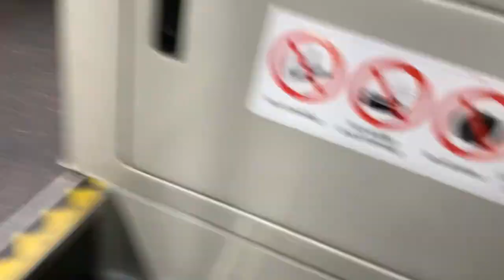SMRT Buses MAN ND323F A95 (Batch 3) SG5863G on Service 960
Recorded on 4 June 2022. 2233hrs-2249hrs. Oh shoot, MAN ND323F A95 (Batch 3) double decker on SMRT Service 960 once again by SG5863G. So I filmed from DT10 Stevens to Bukit Panjang, paralleling to an ex-SMRT Service 972M routing. Basically, filmed along Bukit Timah Expressway (BKE) & Pan Island Expressway (PIE).

I always prefer to relax on SMRT Service 960, and only film when the time is right. Well yes, MAN ND323F A95 double decker had kicked in!

Specifications:
Journey Rating: 94%
Start route: Stevens Station (40081)
End route: Block 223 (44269)
Stop recording: Bukit Panjang Road